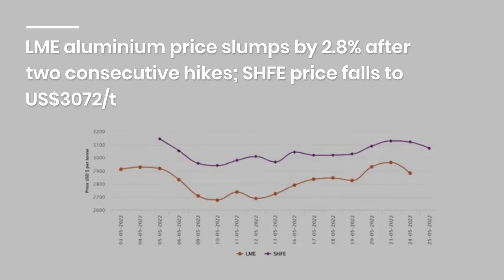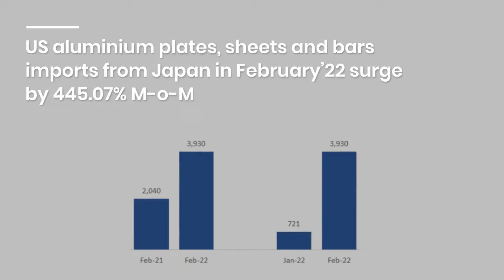AlCircle News Recap for 25 May 2022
AlCircle News Recap for 25 May 2022 🟢 Read News details 👇

Indonesia’s decision to ban bauxite export won’t create any panic situation in China: Industry experts

Alumina price on constant decline to RMB2995/t; A00 China aluminium ingot price shrinks by RMB80/t

Hydro possible to close down Slovalco aluminium smelter without government's carbon scheme assistance

GE signs a contract to modernize EGA's Al Taweelah power plant gas turbines to reduce greenhouse gas emissions

LME aluminium price slumps by 2.8% after two consecutive hikes; SHFE price falls to US$3072/t

Anderton Castings joins ASI as its new industrial user member

ASI grants Novelis aluminium sheet facility in China with Performance Standard V2 (2017) Certification

SMM finds China’s aluminium plate/sheet and strip exports surge 52% Y-o-Y in April 2022

Sandvik to acquire Preziss, a provider of aluminium and composite machining solutions

US aluminium plates, sheets and bars imports from Japan in February’22 surge by 445.07% M-o-M

CCT unveils aluminium lug jar lid at PLMA’s annual international trade show, first of its kind in Europe

Hydro’s Commerce aluminium plant first in US to achieve Hydro CIRCAL production certificate

Chinese recycling company halts operation in Pakistan’s Gwadar city